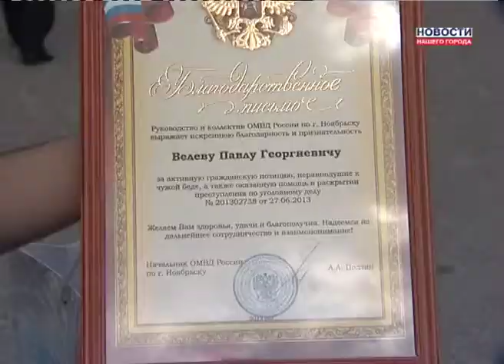Гарнизонный развод ОМВД